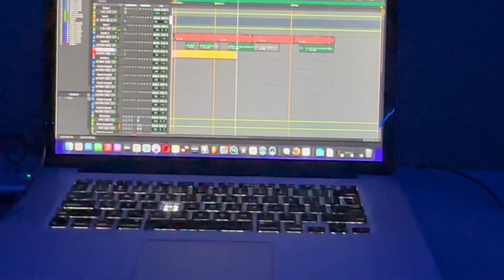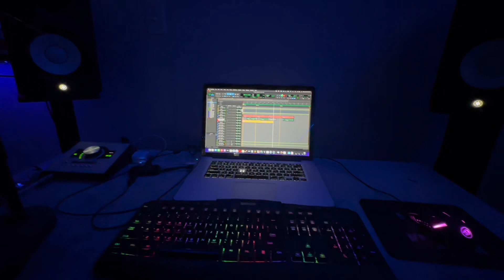My Friends Got In An Argument Over Madden😳 ft. Roscoe Dash & K-Major *Gets Heated*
Welcome Back To Another Day With Buggy!